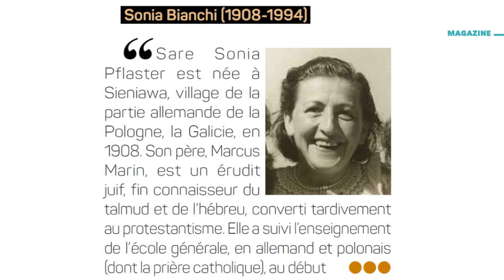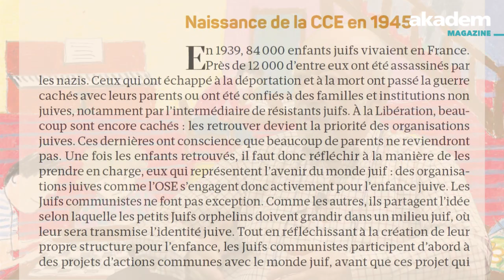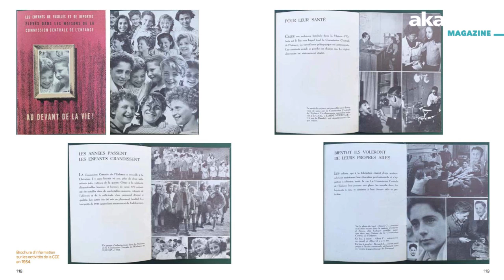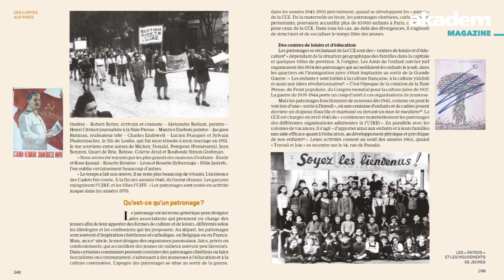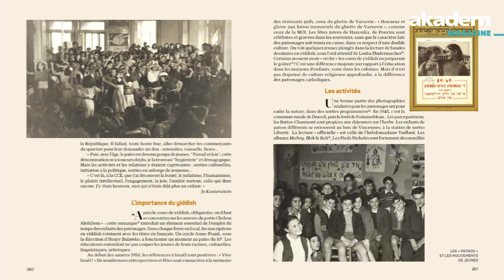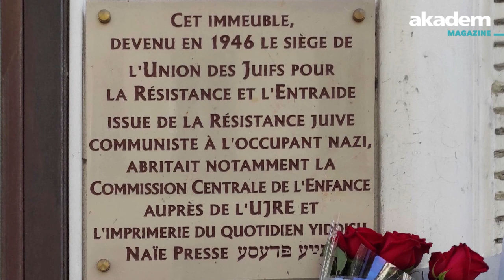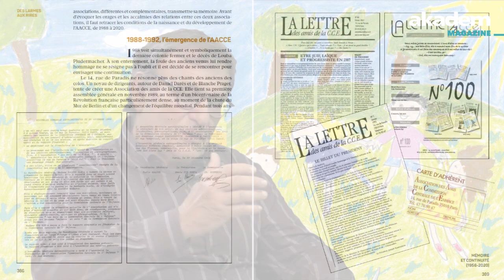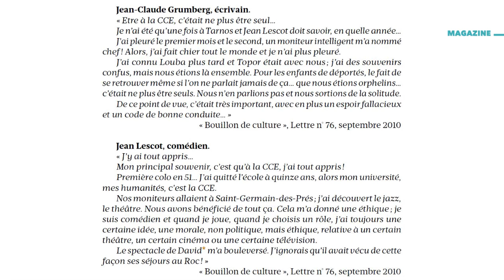ENFANTS CACHÉS, ANNÉE ZÉRO, avec Zoé Grumberg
Au lendemain de la guerre, il faut retrouver les enfants cachés, désormais oprhelins pour la plupart, et les prendre en charge.
C'est la tâche que se donne la Commission centrale de l'enfance, organe issu de la résistance juive communiste.
Dans Des larmes aux rires (Editions Le Cherche Midi), les historiens Serge Bianchi et Zoé Grumberg en retracent l'histoire.
Entretien avec Michel Zlotowski.

Retrouvez d'autres magazines littéraires sur le site akadem.org